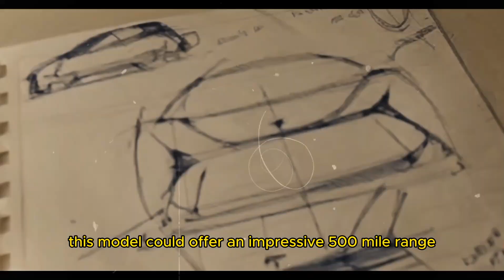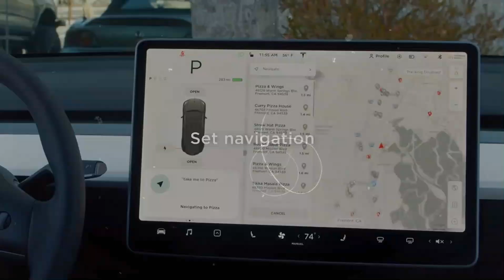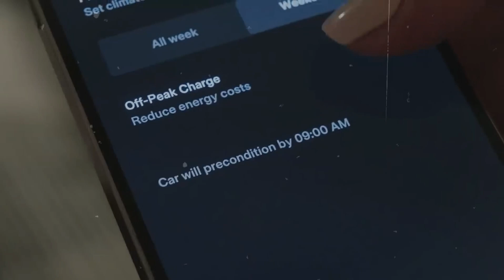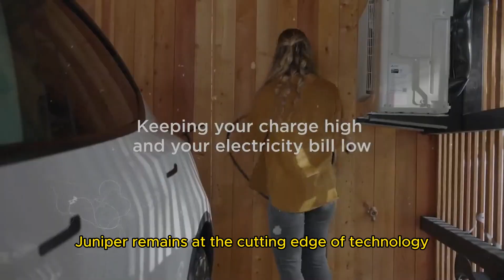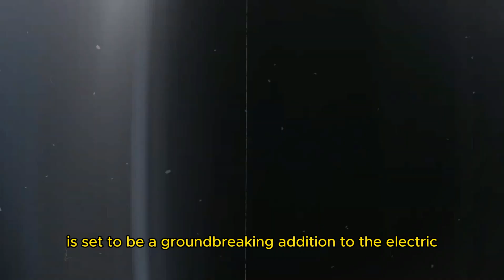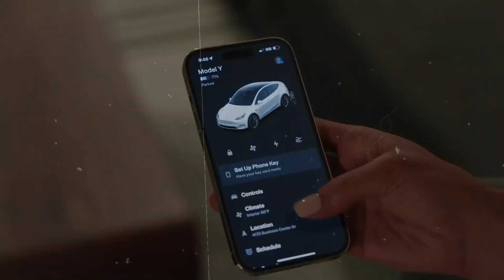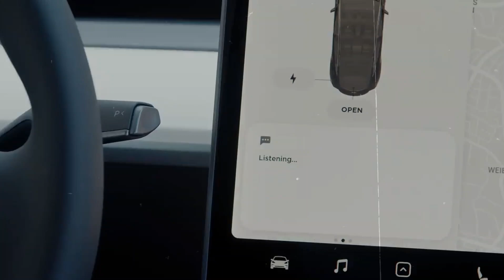LAUNCH! NEW 2025 Tesla Model Y Juniper - Battery UPGRADE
The eagerly awaited Tesla Model Y Juniper is set to debut in 2025. Automotive technology enthusiasts should prepare for a significant market shift, as this model promises to be a game-changer. Tesla is making substantial investments in battery enhancements, with the potential for the Model Y Juniper to achieve an impressive range of 500 miles. This is great news for those concerned about range anxiety.